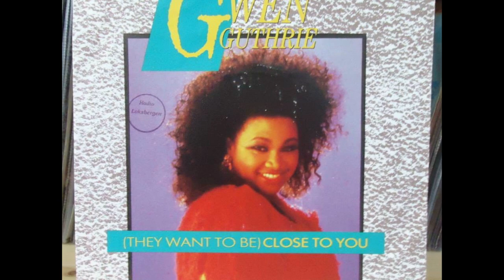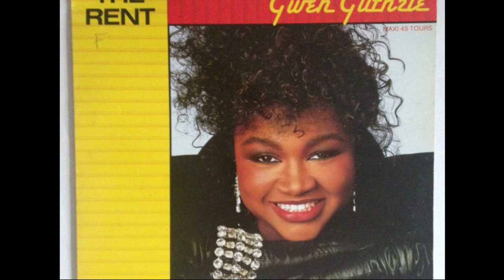How Gwen Guthrie Made an Unforgettable Statement with Just One Song!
Hi everyone! This video I will be covering singer, songwriter, Gwen Guthrie. Best known for her controversial single, "Rent", that has topped the R&B and Dance Charts. "You have to have a J-O-B if you want to be with me", how relevant is this statement today?